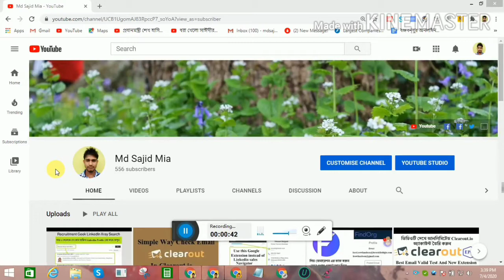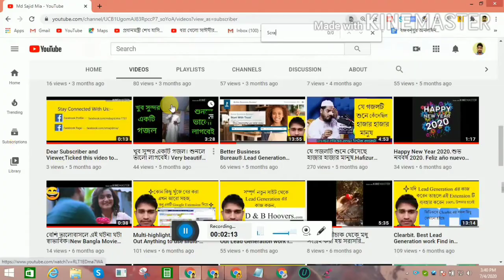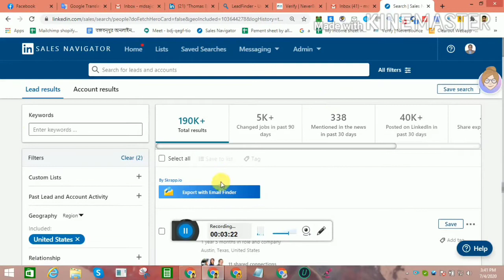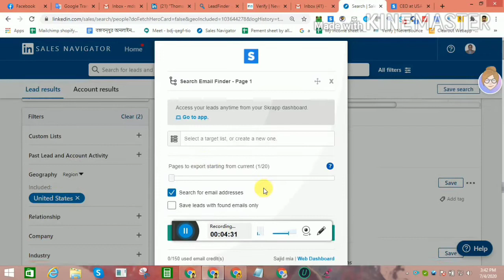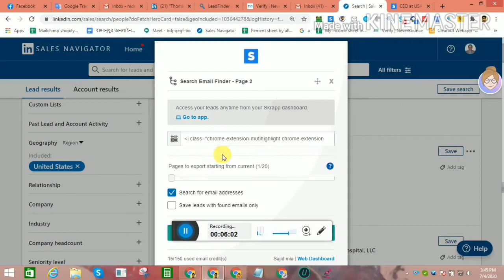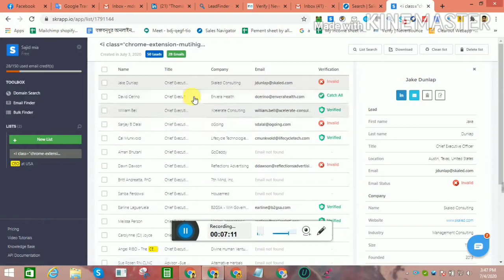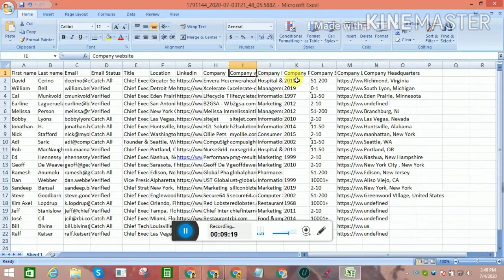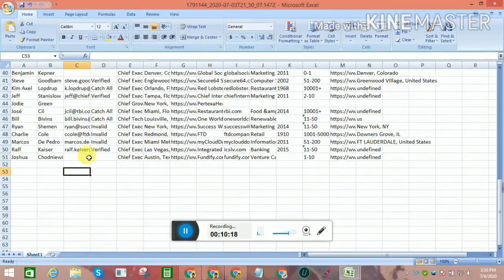LinkedIn Sales Navigator Data Scraping. LinkedIn Lead Scrap .Lead Scrap. LinkedIn Lead Scrap Excel